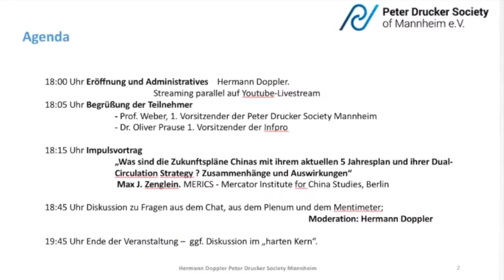Wachstumsmarkt China, Was sind die Herausforderungen ?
Vortragsveranstaltung und Podiumsdiskussion der Peter Drucker Society Mannheim e.V. und der Infpro (Institut für Produktionserhaltung) e.V. mit
Max J. Zenglein (Mercator Institute for China Studies (MERICS))
Herrn Prof. Dr. Winfried Weber (Peter Drucker Society Mannheim)
Herrn Dr. Oliver Prause (Infpro e.V.)
Herrn Hermann Doppler (Peter Drucker Society Mannheim)
Wettbewerbsfähigkeit
China
5-Jahresplan
Seidenstraße
Decoupling
00:00 Eröffnung
01:01 Begrüßung Prof. Dr. Weber
06:43 Begrüßung Dr. Prause
09:11 Keynote Herr Zenglein